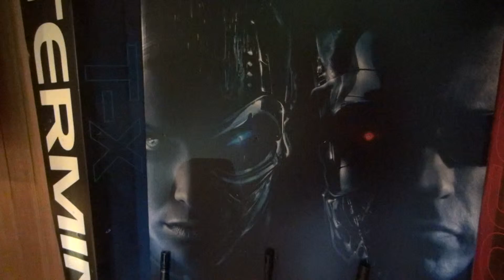07/23/12 SONY HDR-PJ590V Full HD 5.1ch Surround 1/2MOTION M1911 76Lubricants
オリジナル、1/4、1/8倍速もアップロードしてます。よかったらご覧くださいね＾＾